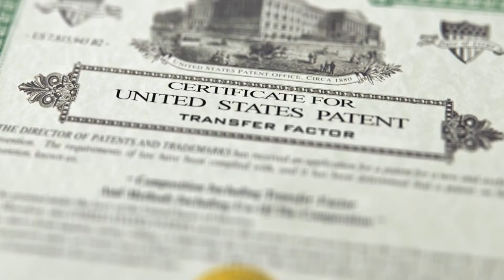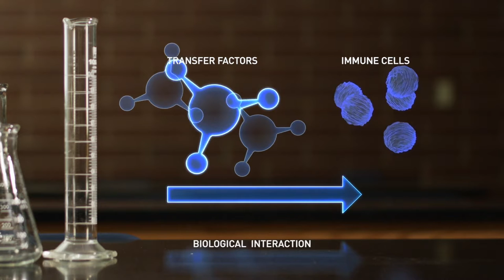4LIFE making transfer factor for the world @ 4LIFE JALANDHAR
AWARENESS RELATED IMMUNE SYSTEM

4LIFE RESEARCH